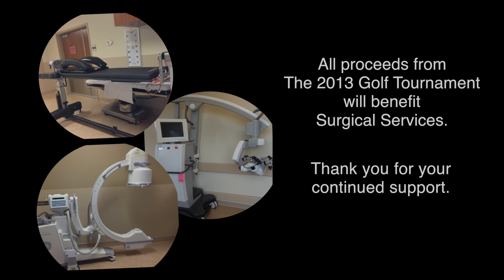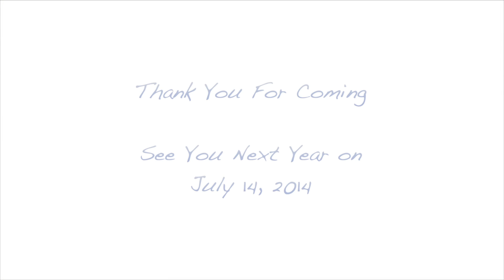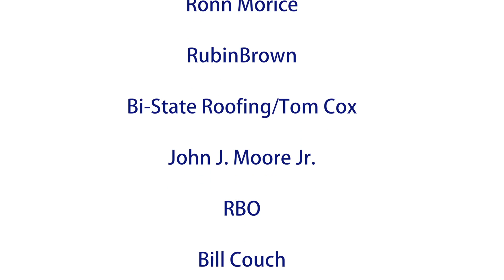2013 SSM St. Clare Health Center Foundation's Bob & Lu Reim Golf Tournament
Photo highlights from the 29th Annual Bob & Lu Reim Golf Tournament, benefiting the SSM St. Clare Health Center Foundation.